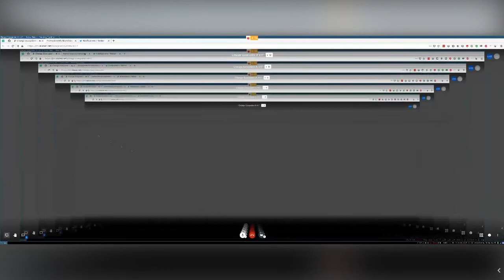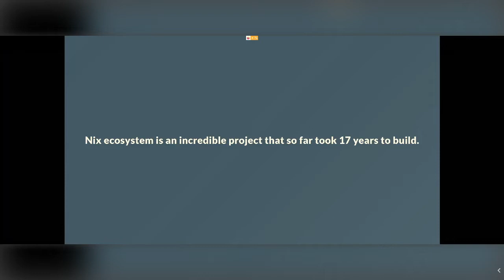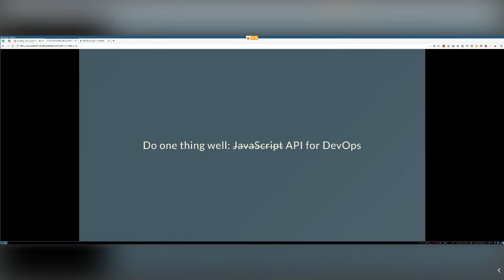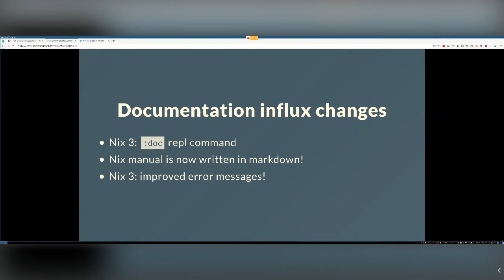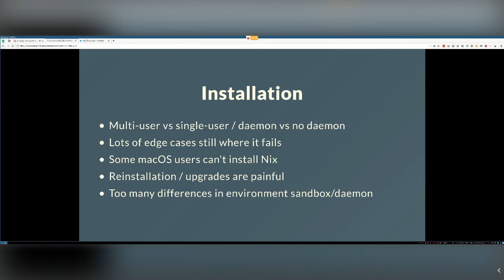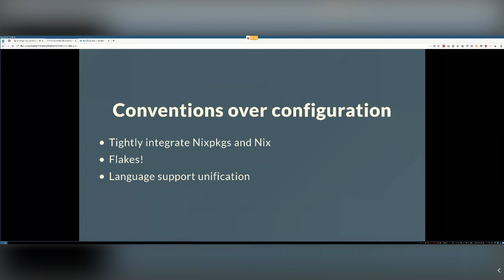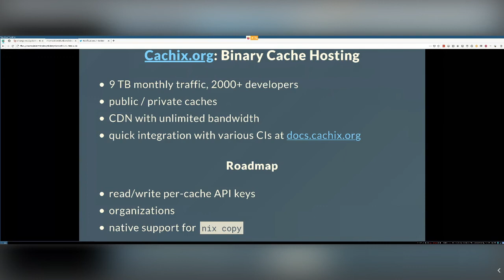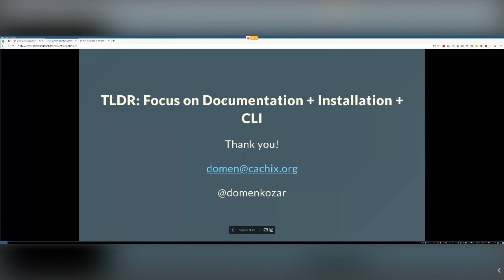How to change the Nix ecosystem to become mainstream?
How to change the Nix ecosystem to become mainstream? - Domen Kožar

Nix is almost 20 years old.

The innovation Nix brought is now present in almost all recent packaging tooling,
while Nix hasn't been adopted yet by a larger audience.

Why should we care about that?

What can we do to remove the barriers to mainstream adoption?

We'll look at examples from books, similar stories, and what people and leaders of our industry are saying.

We'll dive into each topic briefly, providing an opinionated set of goals to get Nix in hands of everyone.